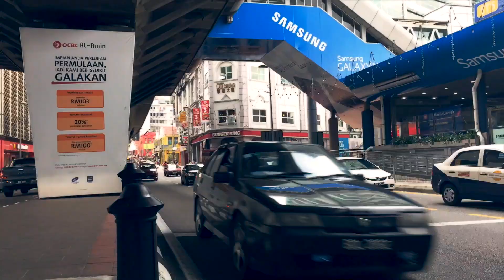Walk.Drive.Fly | Kuala Lumpur.01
This is Kuala Lumpur
Life stories captured and conjured, presenting my opinion about life on the streets of the places I visit. The streets became my classroom, citizens became my teachers, the airspace became my drawing board.